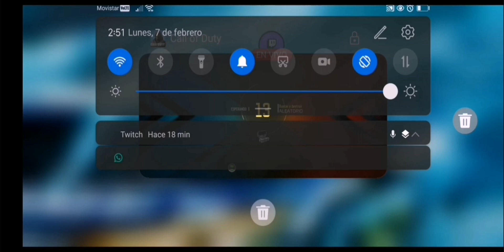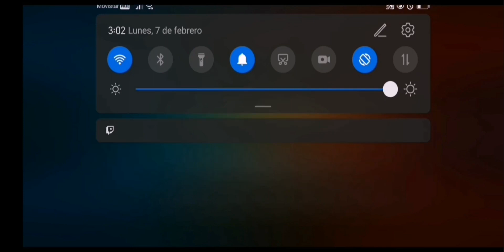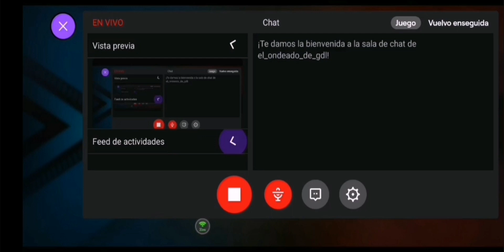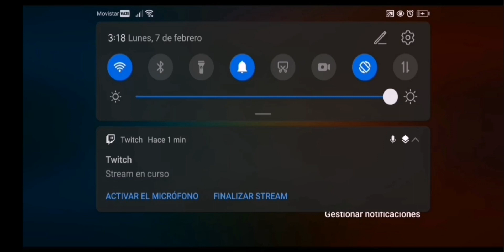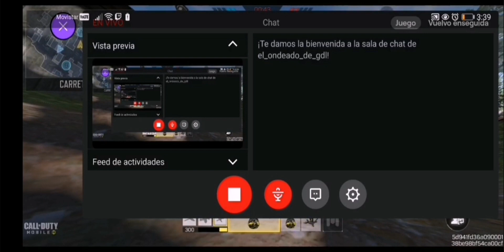Partida Mj igualado, con los panas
COD MOBILE, IGULADA Maestro I .